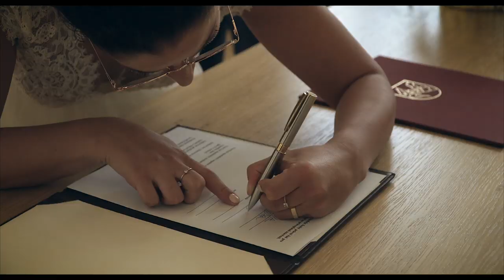WEDDING | CZE, Novy Jicin | Cinematic Sony A6500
Recent wedding shot on Sony A6500 in Novy Jicin, Czech Republic.

Equipment:
Sony A6500